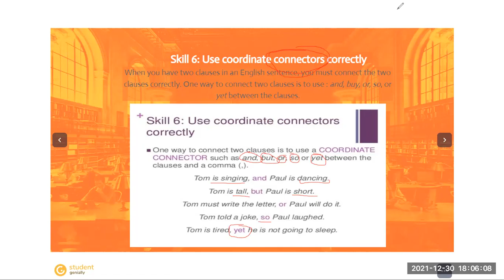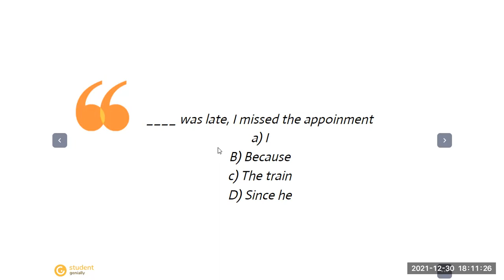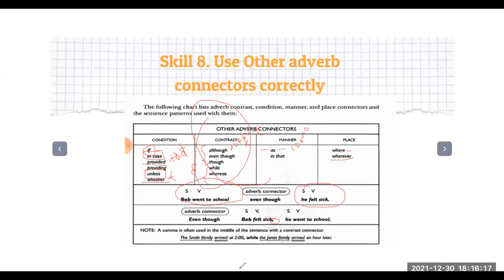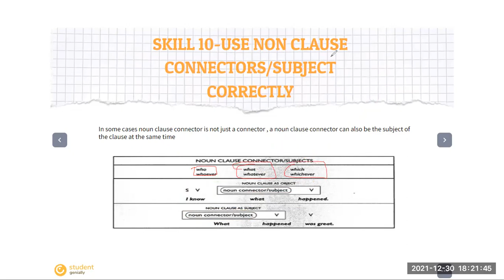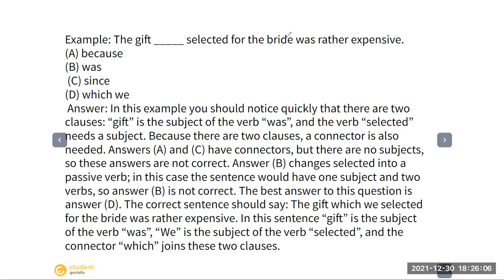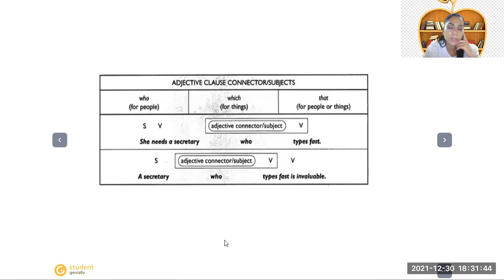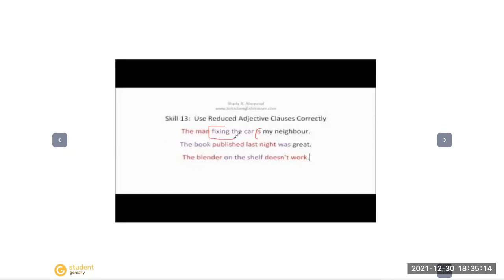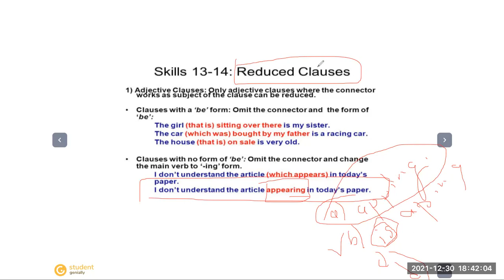Structure and written expression Skills 6 14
Hola, te explico las habilidades de la 6  a la 14 de la sección de Structure and Written expressión :)